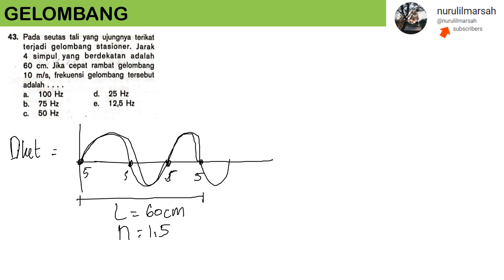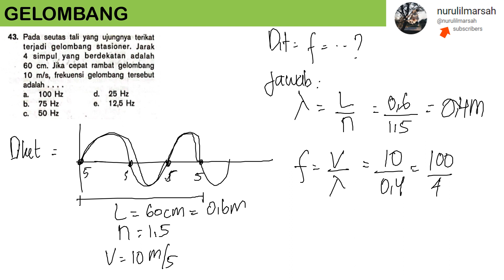UK GELOMBANG no 43 BUKU MANDIRI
pada seutas tali yang ujungnya terikat terjadi gelombang stasioner. jarak 4 simpul yang berdekatan adalah 60 cm. jika cepat rambat gelombang 10 m/s frekuensi gelombang tersebut adalah